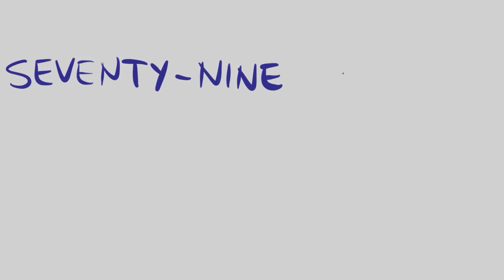Cómo se escribe 79 DÓLARES en INGLÉS